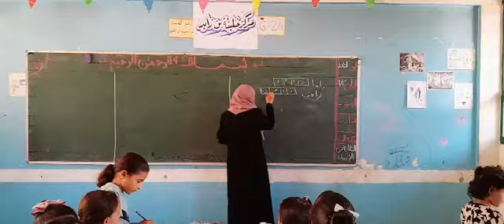7 سبتمبر، 2024